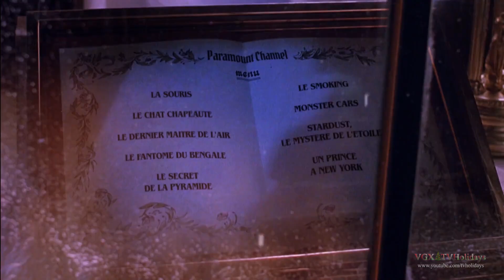Paramount Network HD France Christmas Advert 2023 🎄🎀Noel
🎁Paramount Network HD France Noel 2023 🎄🎀